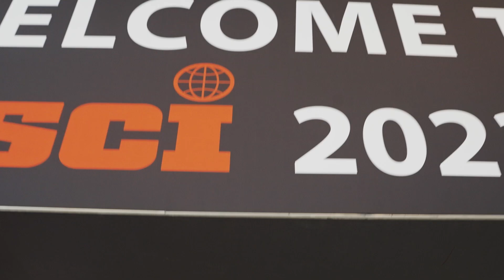Safari Club International's 2023 Convention in Nashville, TN! Women Go Hunting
Safari Club International celebrated "Women Go Hunting" at their 2023 Convention in Nashville, TN. With record breaking attendance and fundraising for conservation, this convention was a HOME RUN!

Catch us back in Music City next year for the 2024 SCI Convention January 31 - February 3rd!